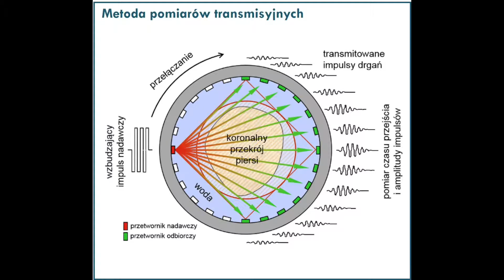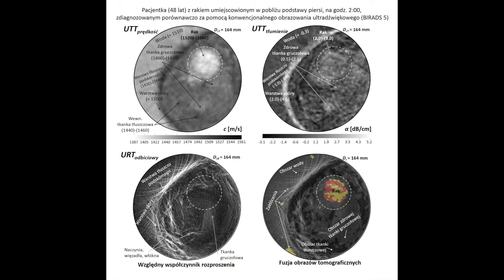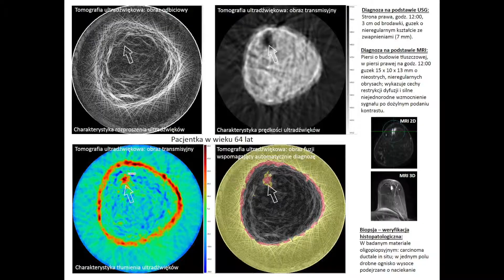Czas nauki: Pająki, biomonitoring i sposób na raka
Pająki i ich sieci to alternatywa dla drogich urządzeń elektronicznych do badania zanieczyszczeń powietrza. Prace nad nimi prowadzą naukowcy z Wydziału Inżynierii Środowiska Politechniki Wrocławskiej. Ta innowacyjna metoda może pomóc w walce ze smogiem. Jak wiadomo smog sprzyja powstawaniu chorób nowotworowych. Sposobem na nie mogą być skuteczne, szybkie i tanie badania przesiewowe. Prof. Krzysztof Opieliński z Politechniki Wrocławskiej pracuje nad hybrydowym tomografem ultradźwiękowym, który diagnozuje raka piersi.

Więcej materiałów z cyklu "Czas nauki" znaleźć można na platformie PlatonTV